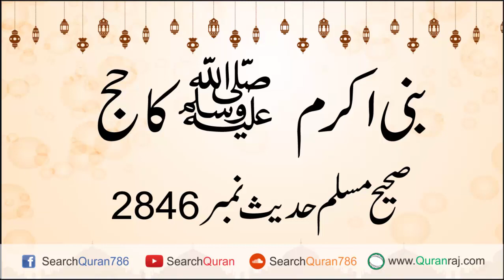Nabi Akram S A ka Hajj